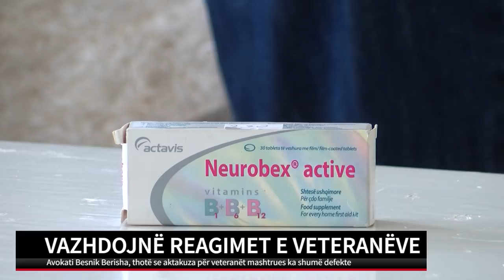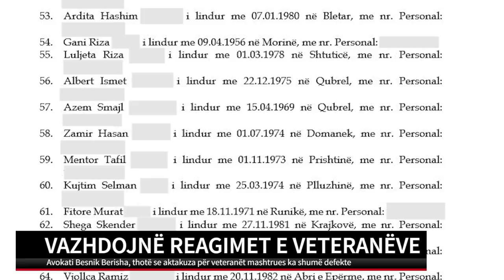VAZHDOJNË REAGIMET E VETERANËVE | T7